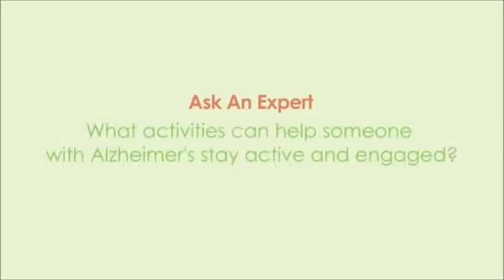Home Health Care Largo Fl - Largo Home Care Allegiance - Healthcare in Largo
Home Care in Largo Fl, Local Health Care Services Largo Fl, Largo Fl Home Health Care Services, Health Care Largo Fl, Largo Fl Local Health Care Services call to schedule Home Care Today.